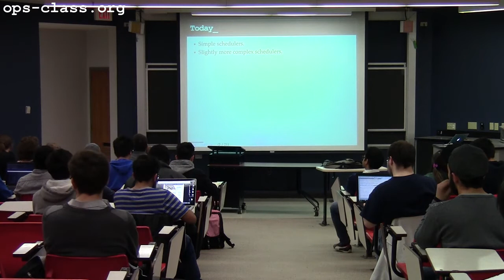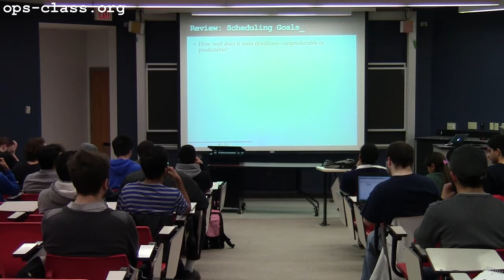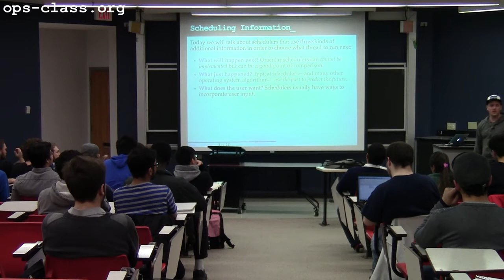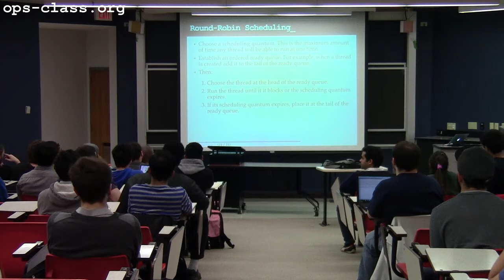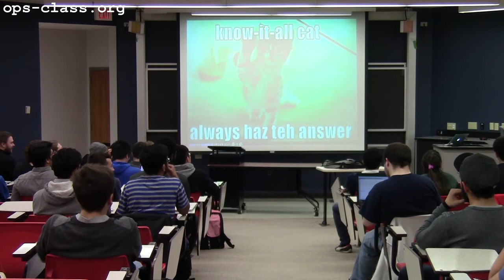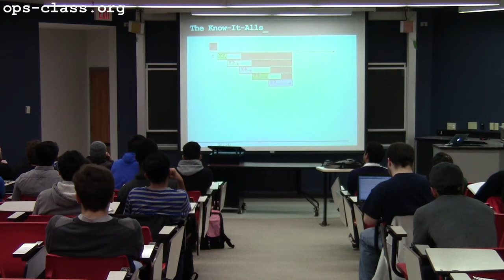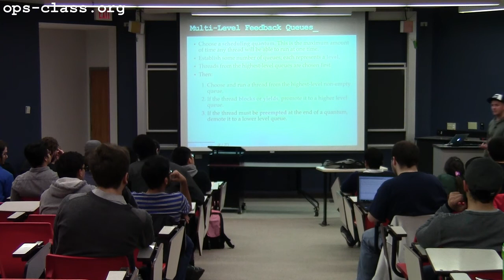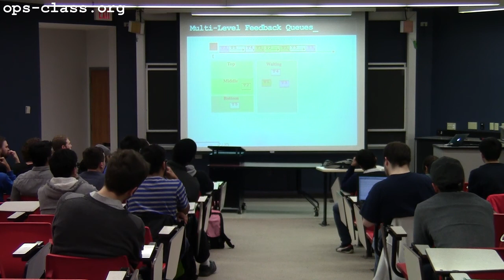01 Mar 2017: Simple Schedulers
An overview of simple schedulers including the know-nothings (random, round-robin) and oracle schedulers.